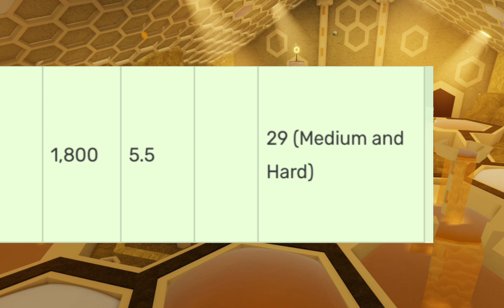Honeycomb Heist Be like | Tower heroes meme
RAHHHH